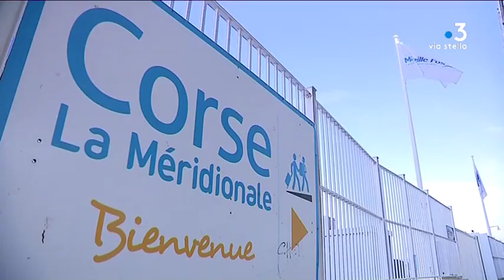Un nouveau bateau pour la Méridionale?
Intervenants -
Cyril Venouil, Délégué STC

Equipe - Jean-André Marchiani, Charles Behr